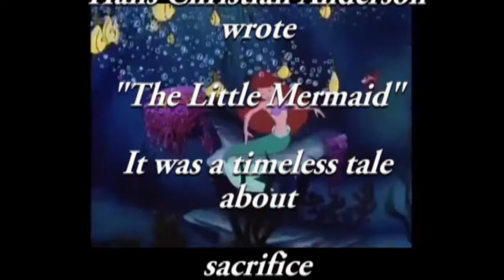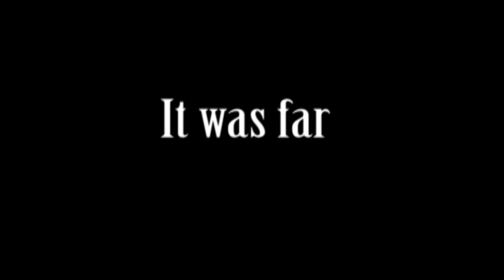11 25 13